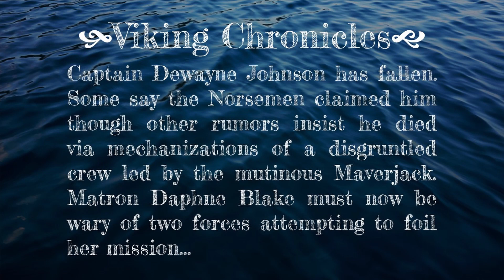Pixel Piracy Log 55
"Viking Chronicles: Taking Stock"
Game: Pixel Piracy
     Dev: Quadro Delta
     Pub: Re-Logic
     Des: Vitali Kirpu

Ship: Stephanianna
Capt'n: Dwayne Rock
First Matron: Daphne Blake
Ship's Log, Quarantine Sailing

EPISODE: Capt'n Dwayne and First Matron Daphne decide on a new direction... directly into the Viking Homelands! Will the crew survive the Great Northern Sea or will they find their assets frozen?

SERIES: This is an older game that I had previously enjoyed. I thought it was worth taking a re-look and wanted to share the pix-elation with all of you. So sit back with your mug of grog, and adjust your eye-patch for maximum viewing comfort because we're setting sail in PIXEL PIRACY!

~Silent but Deadly Tiger